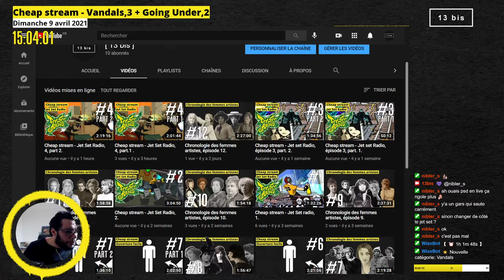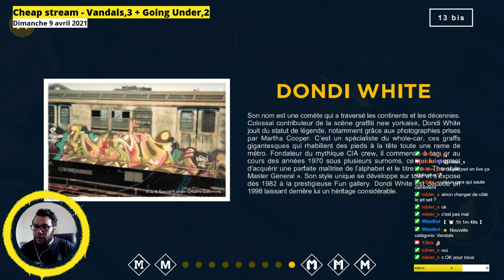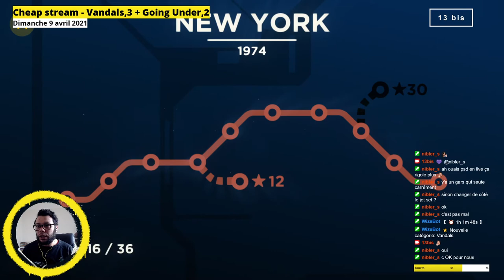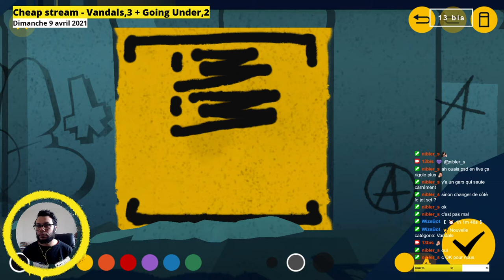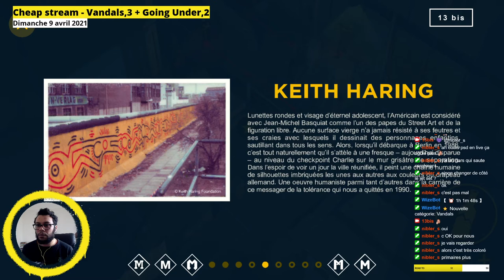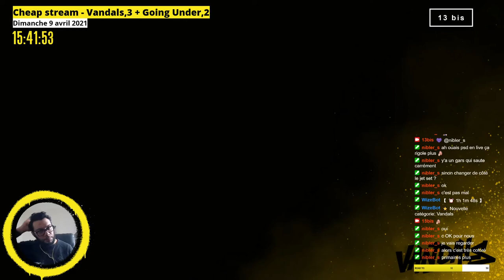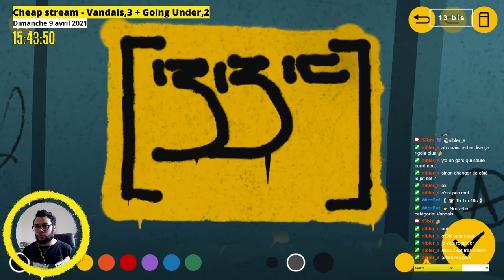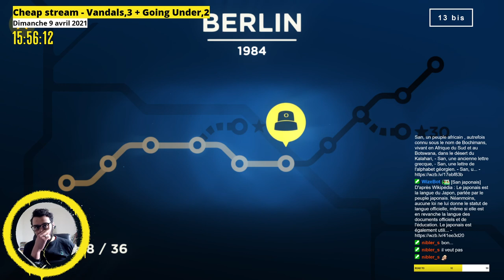Cheap stream - 𝗩𝗮𝗻𝗱𝗮𝗹𝘀, 𝗲́𝗽𝗶𝘀𝗼𝗱𝗲 𝟯.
[ 13 bis ] - Cheap stream - Vandals, épisode 3.

𝗩𝗮𝗻𝗱𝗮𝗹𝘀 est un jeu de graffiti où l'on traverse son histoire.